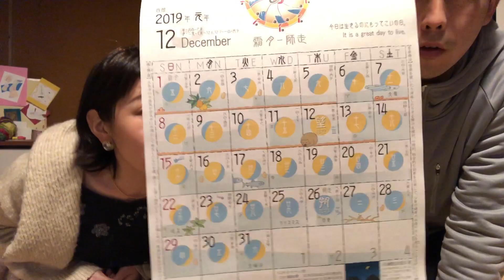2019年1番の成功は「ゼロカフェ」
ここからいふ広場

開催している講座などのチェックはこちら
Facebookページ

人にも動物にも地球にも優しいロハスなグッズを販売中